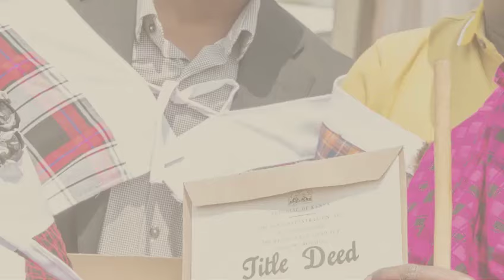CS Alice Wahome and PS Nixon Korir issue title deeds in Mosiro, Narok County. August 16, 2024